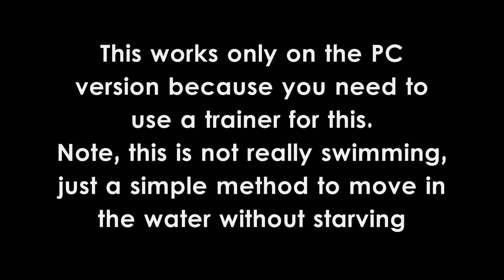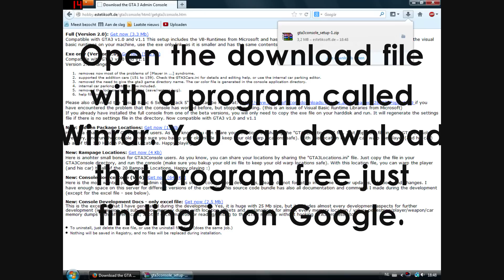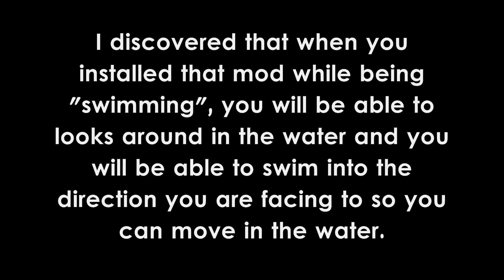GTA3: How To "Swim" - Tutorial (ONLY FOR PC)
In this video i will show you how to "swim" (not really, just floating around in the water without dying while playing the falling animation which looks similar to a swimming animation, which i call swimming)
Heres the link for the mod that makes it possible to move in the water